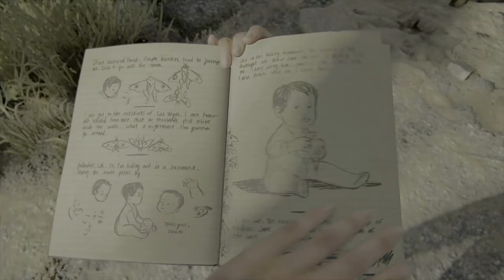#39【神ゲー】エリーにもピンチが！意地でも逃げ切りたい「ラストオブアスパート2」【Elza(エルザ)】